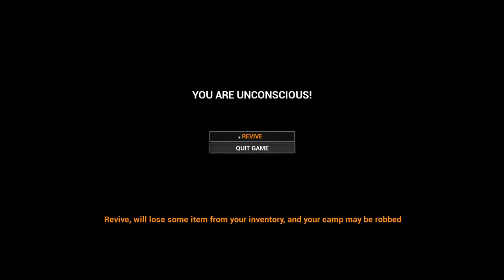We Have a Sniper Rifle!! | Mist Survival Gameplay | #27